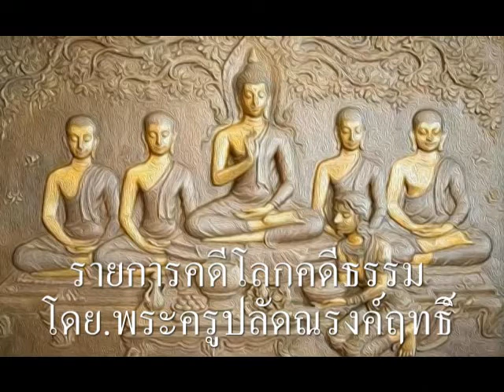EP.06-รายการคดีโลกคดีธรรม โดย.พระครูปลัดณรงค์ฤทธิ์ ๑๐ฉ๒ คดีโลก ๖ ก.ค. ๖๕ แรง